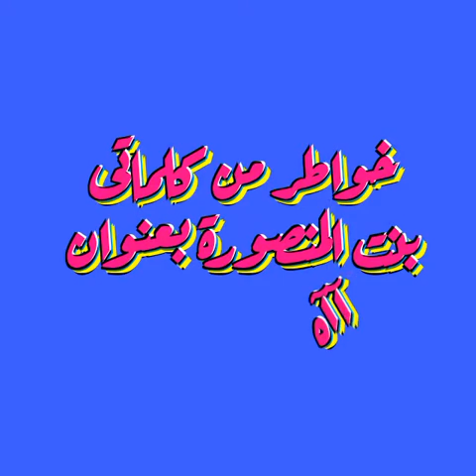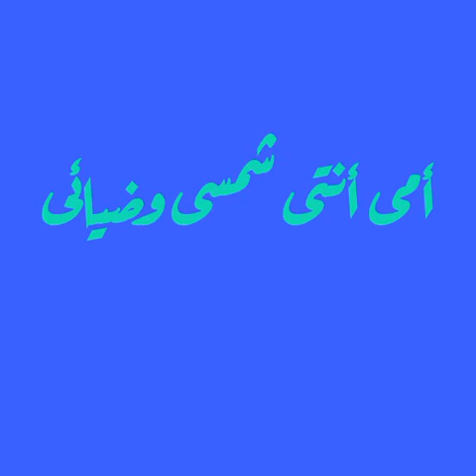خواطر عيد الام من كلماتى إهداء لأمى ولكل أم